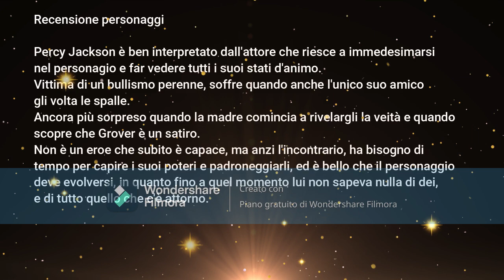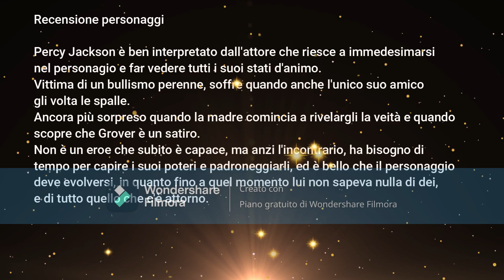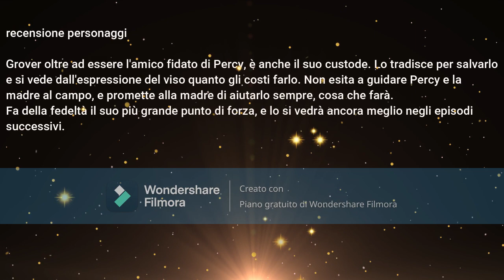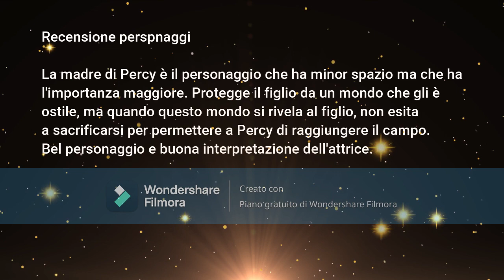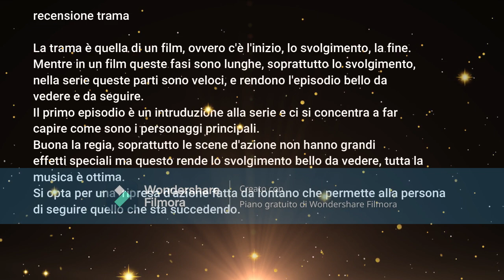The Epic Review Of Disney's Percy Jackson And The Olympians - Episode 1!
recensione del primoepisodio Percy Jackson e gli dell'olimpo Dysney serie